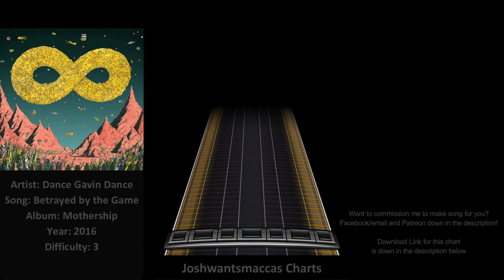Dance Gavin Dance - Betrayed By The Game (Phase Shift Custom)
Commission for Melvin Bronco

Link to chart (Works on Rock Band 3 and Clone Hero PTB aswell as normal pro drum charts)